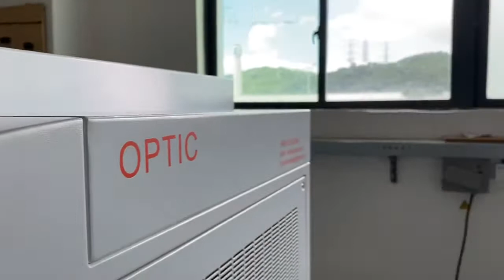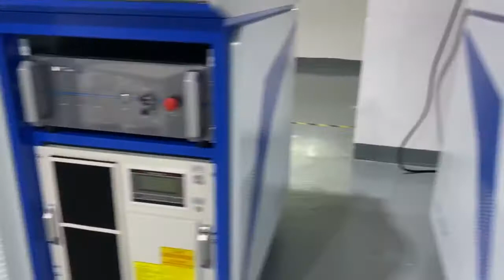Handheld laser welding machine with Raycus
Here are laser welding machine  with Raycus